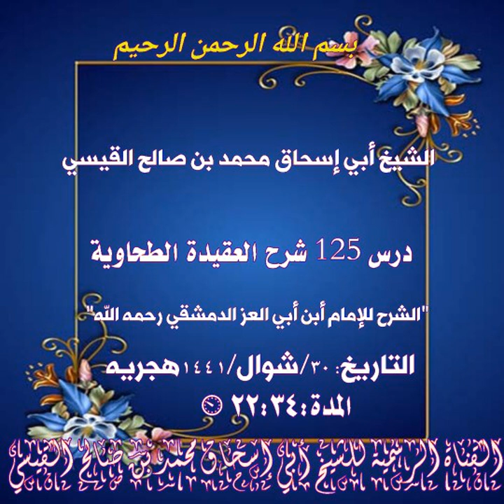الشيخ أبي إسحاق محمد بن صالح القيسي شرح الطحاوية الدرس 125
درس: شرح العقيدة الطحاوية
"الشرح للإمام أبن أبي العز الدمشقي رحمه الله"

الدرس ١٢٥ المدة: ٢٢:٣٤
(شرح الشيخ)